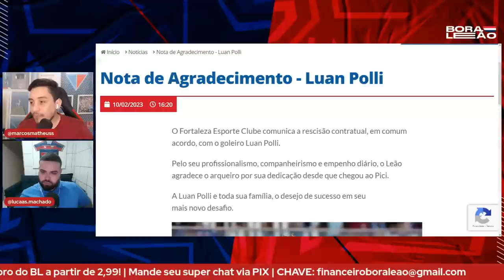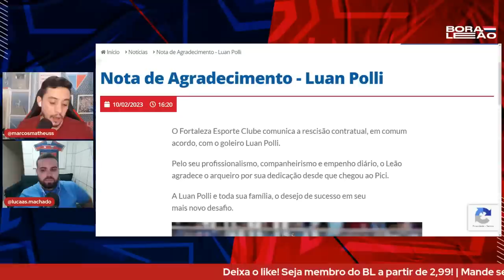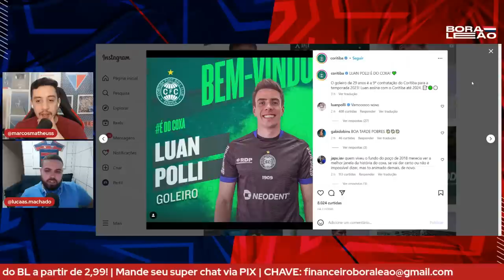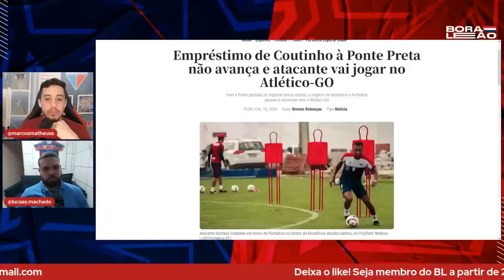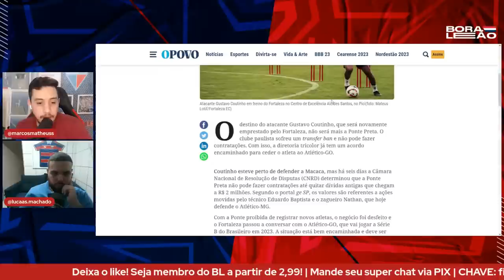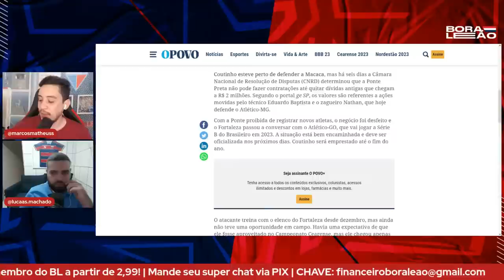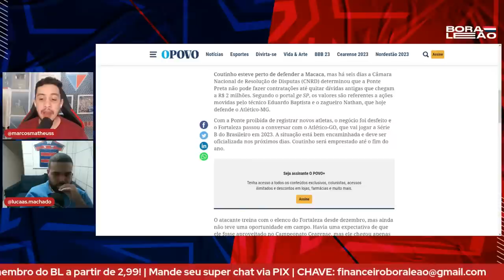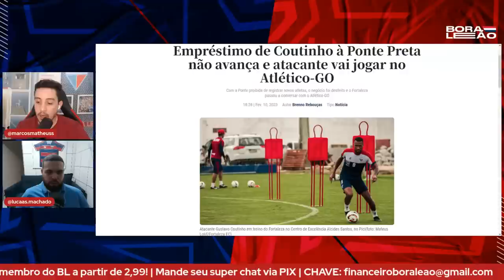❌DIA MOVIMENTADO NO PICI! LUAN POLLI FORA; RONALD DE SAÍDA! TEREMOS MAIS SAÍDAS?